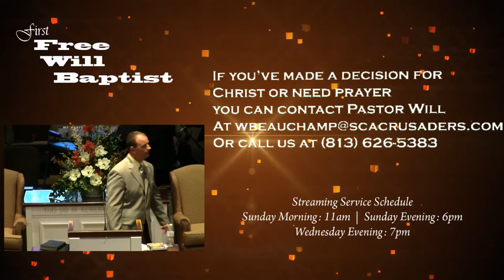Rev. Will Beauchamp - Five Minutes After I Die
Rev. Will Beauchamp preaches on the rich man and poor man from Luke chapter 16 and shows three differences between the two while looking at where both would spend eternity.